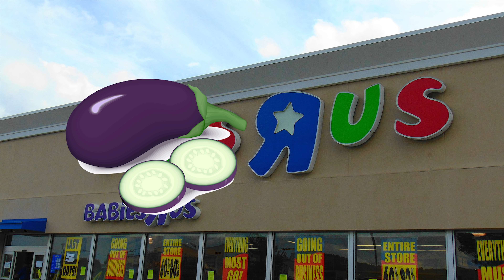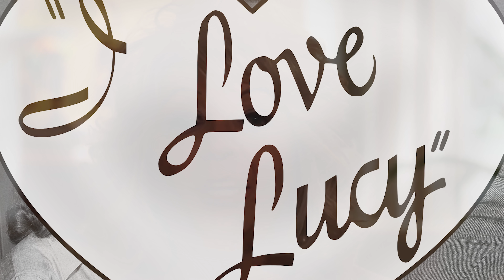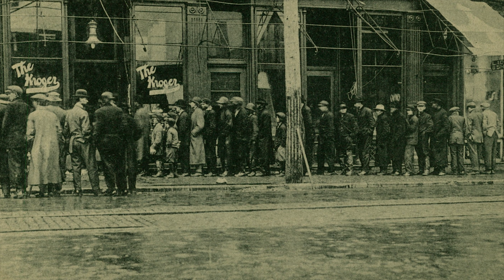Top 10 reasons NOT to move to Savannah, Georgia. (I really love Savannah)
Top 10 reasons NOT to move to Savannah, Georgia.

Savannah is my favorite place to visit in Georgia. The town is filled with great people, great food, and great history. It would have been easier to make a list of reasons to move to Savannah but sadly people don't watch positive videos. I probably will anyway in the near future. This city deserves it.
Living in Savanah is living in one of the best cities to live in Georgia. But, it's not for everyone.

Mailing Address:   World According to Briggs
                                 20449 SW Tualatin Valley Hwy
                                 # 354

Travel essentials:
Sling Bag
Do you want to make videos as I do on this channel? This is all you need:
DJI Iphone Mobil 2
Sound Cage
Editing Software
Shuttle Controller
Pop filter